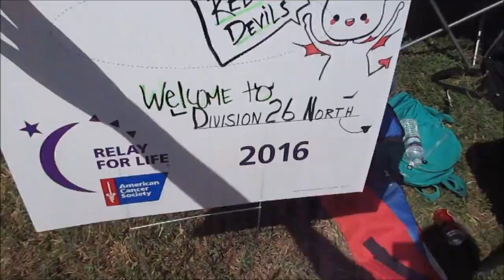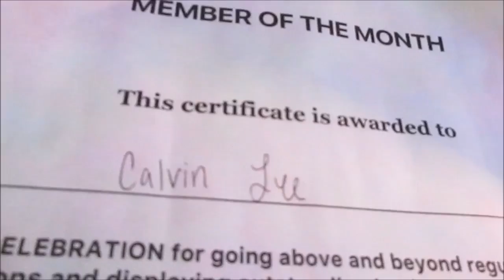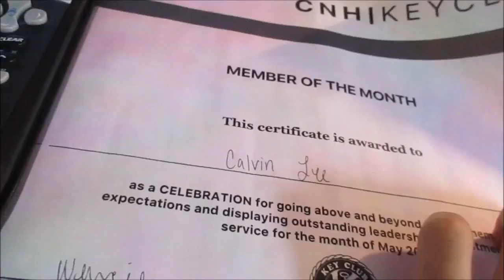Vlog #225 Wencie Can't Make Cranes!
142/366

Youtube.com/funnyguykid
Youtube.com/Pichuboy168
Youtube.com/the3starters
Twitter.com/Caleefornia13
Caleefornia13.tumblr.com
Ask.fm/Caleefornia13